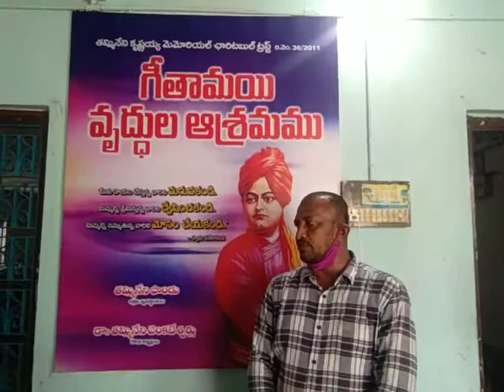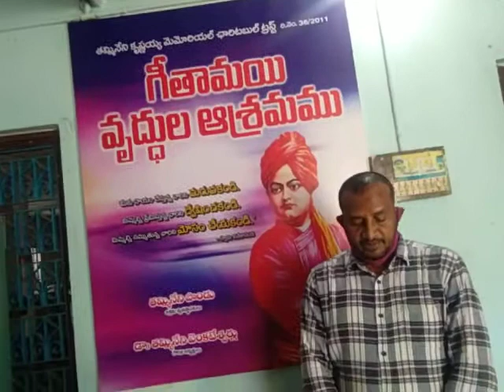November 4, 2020(4)